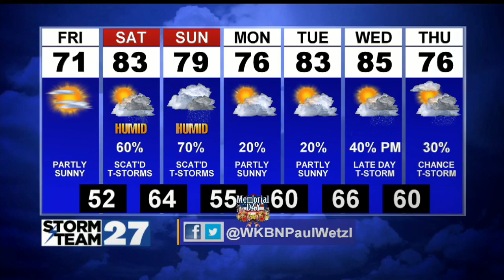Great weather expected Friday